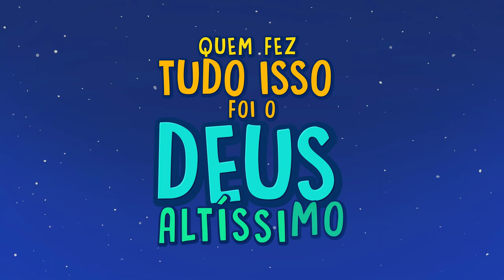DEUS ALTÍSSIMO | Música Infantil | Makarios e Merimnaw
No episódio 4 - Merimnaw e as estrelas, o Mestre Makarios ensinou que o nosso Deus Altíssimo criou  os céus e as estrelas.⭐

Cante com a gente! 🎵
Agora você pode colaborar com nossa turminha.
Temos muitos episódios e musiquinhas para realizar! 🤩

Banco: 323 - Mercado pago
Agência: 0001
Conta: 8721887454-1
Chave PIX - CNPJ: 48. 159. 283/0001-45
Associação de Arte, Cultura e Educação Makarios e Merimnaw.🐣